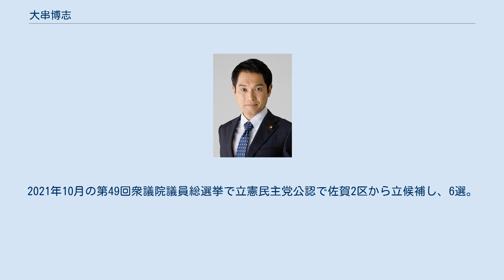大串博志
大串 博志（おおぐし ひろし、1965年8月31日 - ）は、日本の政治家、大蔵・財務官僚。
 内閣総理大臣補佐官（野田第3次改造内閣）、内閣府大臣政務官（野田内閣・野田第1次改造内閣・野田第2次改造内閣）、復興大臣政務官（野田第1次改造内閣・野田第2次改造内閣）、財務大臣政務官（鳩山由紀夫内閣・菅直人内閣）、民進党政務調査会長（第2代）、民主党佐賀県連代表等を歴任した。
 佐賀県杵島郡有明町で生まれ、佐賀大学教育学部附属中学校、佐賀県立佐賀西高等学校、東京大学法学部を卒業した。
大学卒業後大蔵省に入省して理財局で主に財政投融資を担当する。
1991年にカリフォルニア大学ロサンゼルス校ビジネススクールに留学して経営学修士を取得した。
のちに長野県諏訪税務署長や国際通貨基金日本理事室審議役、財務省主計局主査を歴任する。
 在インドネシア大使館一等書記官在任中に、アジア通貨危機に対応するため白石隆京都大学教授、浅沼信爾一橋大学教授、伊藤隆敏東京大学教授らインドネシア経済政策支援プロジェクトの事務局を中尾武彦国際局開発政策課長らと担い、インドネシア支援にあたった。
金融庁監督局銀行第一課銀行監督調整官等の役職を経て、2005年に財務省を退官する。
 同年、民主党佐賀県総支部連合会副代表に就任し、佐賀2区で同党の公認を受ける。
第44回衆議院議員総選挙に民主党公認で佐賀2区から立候補したが、郵政民営化法案の採決で反対票を投じたため自由民主党の公認を得られず無所属で立候補した今村雅弘に、約15,000票差で敗北するも重複立候補していた比例九州ブロックで復活初当選した。
2007年2月に民主党佐賀県連代表に就任するも、同年7月に辞任し、翌月に再び副代表に就任する。
 2009年の第45回衆議院議員総選挙で、自民党に復党していた今村を佐賀2区で破り、初めて選挙区で当選した。
今村も比例復活した。
同年、鳩山由紀夫内閣で財務大臣政務官に任命され、菅直人内閣まで務める。
 2011年3月に「日本のグランド・デザイン」研究会（玄葉グループ）の結成に参加した。
5月に民主党所属の佐賀県議会議員や佐賀市議会議員が、各議会において民主党系会派から離脱した責任を取り、佐賀県連副代表を辞任する意向を表明（県連代表の原口一博も辞意を表明）したが、県連常任委員会では辞任が認められなかった。
9月に野田内閣で内閣府大臣政務官（国家戦略、社会保障と税の一体改革、経済財政、科学技術、宇宙開発、国際平和協力業務等）に任命され、翌年2月の野田第1次改造内閣から復興大臣政務官を兼務する（内閣府大臣政務官も方も担当が一部変わり科学技術、宇宙開発などを退任。新たに行政改革、公務員制度改革、行政刷新などが担当に加わる）。
2012年10月に野田第3次改造内閣で内閣総理大臣補佐官（重要政策に関する省庁間調整担当）に起用された。
 2012年12月の第46回衆議院議員総選挙で、佐賀2区で前回下した今村に敗れたが、重複立候補していた比例九州ブロックで復活して3選される。
2013年7月に行われた第23回参議院議員通常選挙大敗の責任をとり辞任した原口一博の後任として、民主党佐賀県連代表に就任した。
 2014年12月の第47回衆議院議員総選挙で、佐賀県知事を辞職して立候補した自民党新人の古川康に佐賀2区で敗れたが、再び比例復活により4選される。
 古川の辞職に伴う佐賀県知事選挙は2015年1月11日に行われ、大串は大学時代の同級生である元総務省職員の山口祥義を支援した。
知事選は、古川と同じ総務省出身で古川から事実上の後継指名を受けた前武雄市長の樋渡啓祐が立候補したが、山口が初当選した。
 2016年3月に民主党・維新の党の合流により結党した民進党に参加し、党政務調査会長代理に就任する。
9月の民進党代表選挙で蓮舫代表代行の推薦人に名を連ね、代表に選出された蓮舫の下で、政調会長代理から昇格する形で民進党政務調査会長に起用された。
 2017年10月22日の第48回衆議院議員総選挙で希望の党公認で佐賀2区から立候補し、自民党の古川康を約6,800差で破り5選される。
古川も比例復活する。
11月の...